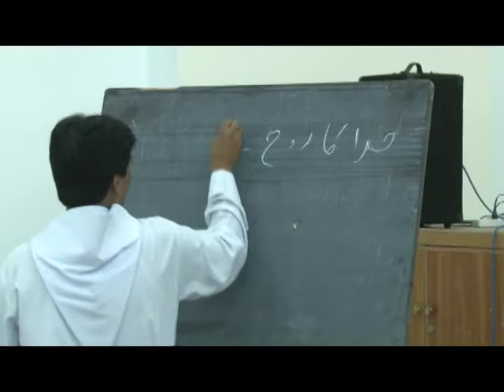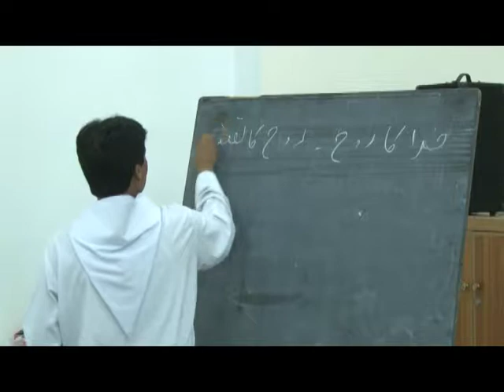Bible Study of Catholic Bible Commission Presided by Fr. Henry Paul 11/13